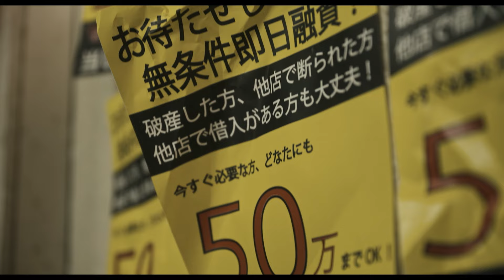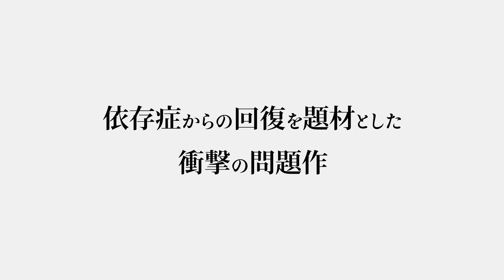依存症を題材とした衝撃の問題作 映画『アディクトを待ちながら』予告編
〜見どころ〜
ギャンブルやアルコール、薬物といった依存症の当事者や家族への取材をもとに、依存症とその克服について描いたヒューマンドラマ。覚せい剤などの所持で逮捕されたミュージシャンが、依存症のメンバーで構成されるゴスペルグループに参加する。監督をナカムラサヤカが務め、主人公を高知東生が演じるほか、橋爪遼や塚本堅一といった違法薬物に関連して逮捕された俳優や、宍戸開、升毅、青木さやかなどが出演する。

〜あらすじ〜
大物ミュージシャンの大和涼（高知東生）が覚せい剤と大麻の所持で逮捕される。2年後、薬物やギャンブル、アルコール、買い物、ゲームなど、さまざまなものへの依存症患者で結成されたゴスペルグループ「リカバリー」のコンサートが開かれることになり、出演者の中に涼の名前があった。コンサート当日、会場の前には涼のファンが詰めかけるが、開始時刻を過ぎても彼の姿は会場になかった。